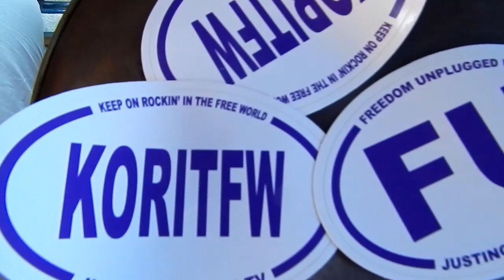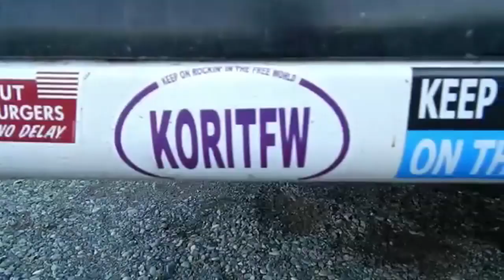RV Life: KORITFW STICKERS ARE BACK!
The daily emails and messages constantly asking me for the KORITFW stickers have finally started to drive me up the wall, so here you go! But make it quick, they're only available for a couple weeks! Orders not accepted after July 22, so grab as many packs of them as you want now!
~ About me ~ Like me on Facebook! ~ Love the intro/outro tunes? Check out fellow Vancouverite Jodi Pederson (ROYAL)